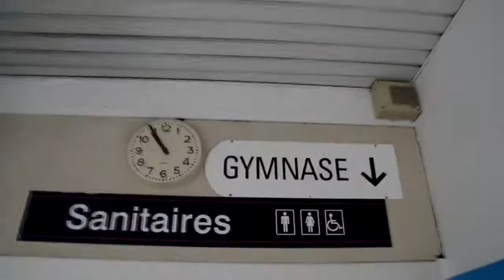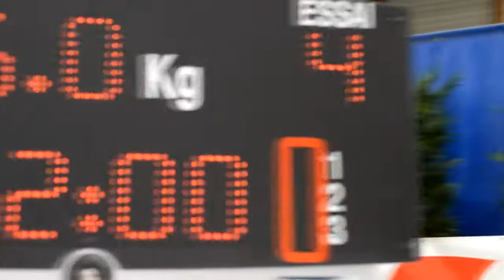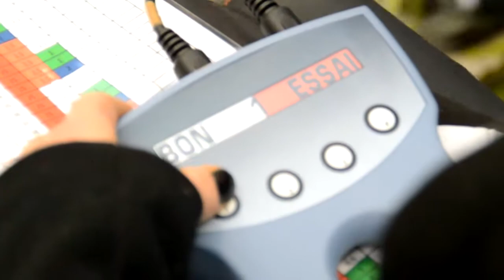Coupe de France des clubs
Cette première compétition de la saison sportive 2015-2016 s’est déroulée à Caen (14) en terre Normande, le 5 décembre dernier. 12 clubs étaient présents et ont effectués des belles performances. La présence, de l’équipe de France de retour de la coupe d’Europe à Eger (Hongrie), une semaine auparavant a fait sensation en démontrant leur rage de vaincre en améliorant ses performances. Cette ambiance, très positive, a donné aux athlètes l’envie de se dépasser et d’en découdre avec eux même. 31 athlètes étaient présents (26 hommes et 5 femmes).